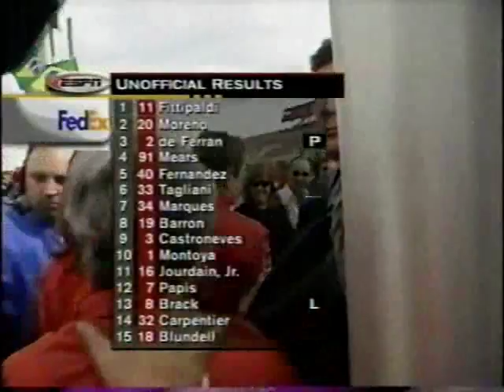CART Fontana 2000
The most crazy history CART race. Only 6 cars of 26 that started ended the race, the slow cars fight for the top places, engines blow, mecanical problems, crashes, rain, four drivers fighting the championship where two of them do not finish the race and a championship final remembering forever.